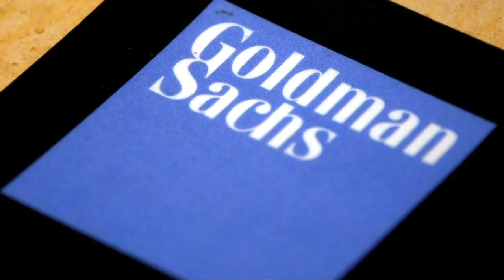5 year old boy swept away in California flood waters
The search in California for a 5 year old boy has been called off for the day after his mother's car was swept away in flood waters as severe weather continues to strike.

The mother attempted to cross a flooded roadway when the waters overtook her car forcing both to jump out of the vehicle.

The mother was rescued, but efforts to locate and rescue her son have been unsuccessful. A roughly seven-hour search for the missing boy turned up only his shoe before officials called it off as flood water levels were too dangerous for divers, officials said. The boy has not been declared dead, said spokesperson Tony Cipolla of the San Luis Obispo County Sheriff’s Office. --